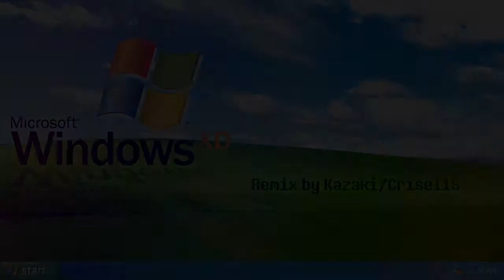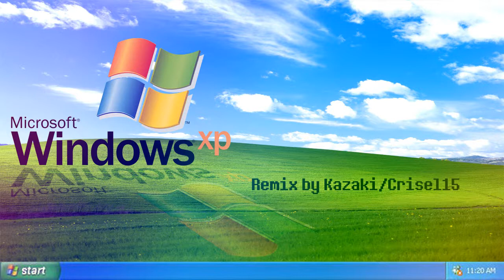Windows XP Theme (Kazaki Remix)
You know, one of those projects that EVERYONE ELSE has already done before. Nonetheless, here's my version of the Windows XP start and shut down themes (which still scare me at night).